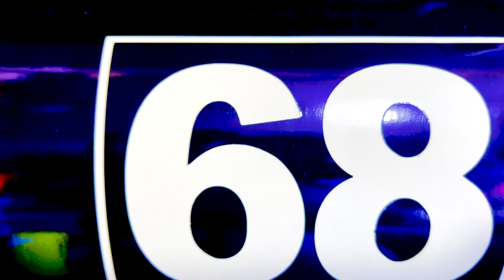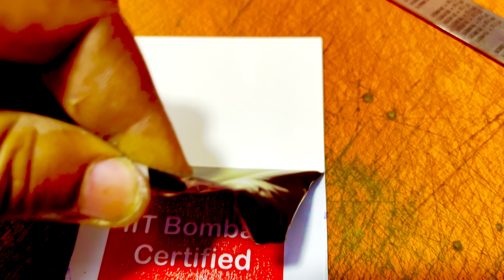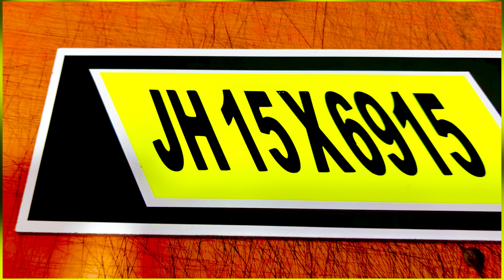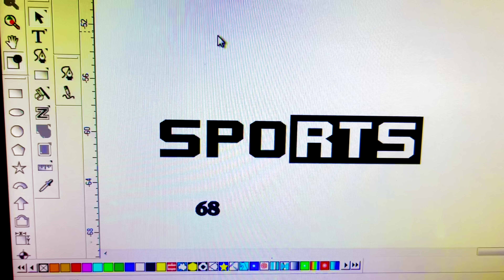Apache rtr 160 Full modified 2024 ♥️apache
Apache rtr 160 modified 2024 ♥️apache

doston 2024 me  is video mein humne Apache RTR 160 full modified kiya hai

Instagram id
irfanartdumka

Irfan art near Amar cinema Kiran medical hall Aziz manzil
bhagalpur road dudhani dumka jharkhand

Apache 160
Apache 180
RTR 160
Apache RTR modified
RTR 160 modified
Apache RTR 180 modified
modified Apache RTR 160
Apache RTR 160 4v bs6 modified
RTR 160 modified
Apache RTR new model
Apache TVS
new Apache bike
Apache 160 4v blue
Irfan art dumka
Irfan art
Irfan Dumka
Dumka
Irfan
vinyl wrapping
rrdium sticker
plotter
vinyl cutting